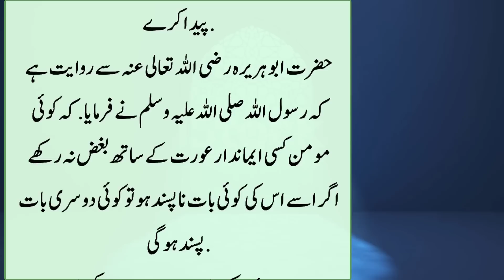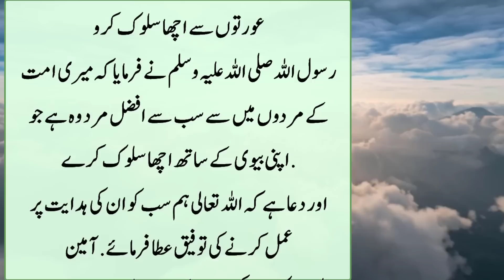Biwi ky Haqooq | Shadi shuda hazraat Zarur Dekhe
Best Mics for You Tubers: -